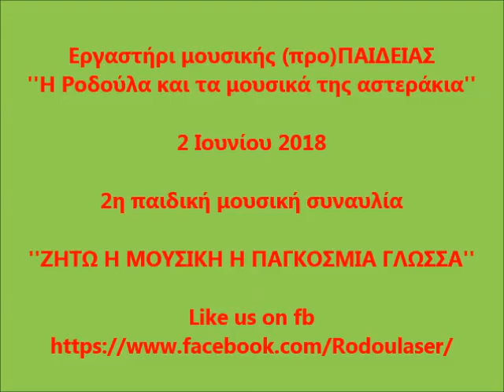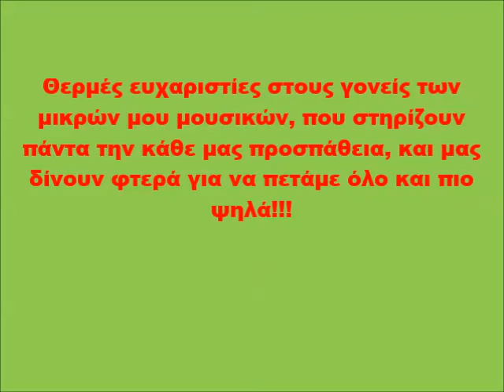leroy anderson, body_percussion, funga alafia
Aποσπάσματα από τη δεύτερη παιδική μας συναυλία, με θέμα, την παραδοσιακή μουσική από διάφορα μέρη του κόσμου.